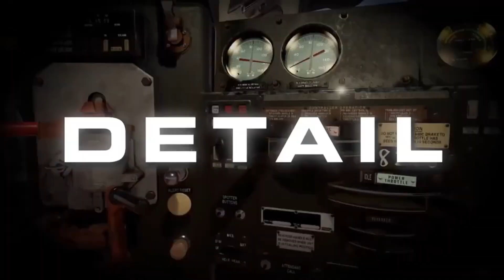Big Smile Lee is Playing Games Sleeping Dogs Definitive Edition || Extreme 70 FPS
After the funeral scenario Big Smile Lee wanted to take over the whole of Sun On Yee but election had been chosen as a solution now he is trying to erase away anyone who comes in his path of becoming the chairman.

See the full video to get the glimpse of what he's doing.